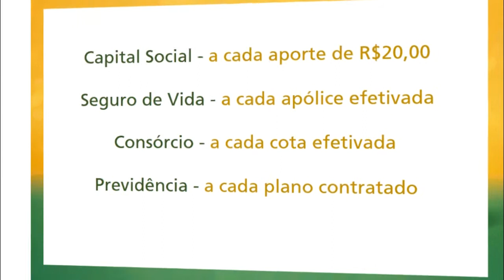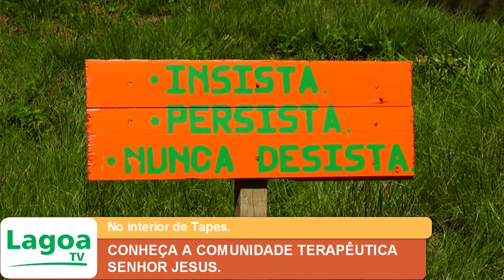CONHEÇA A COMUNIDADE TERAPÊUTICA SENHOR JESUS